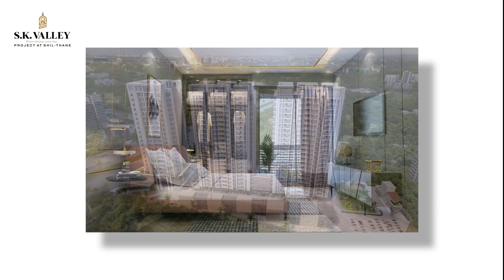मनपा ने डाली नाले की पाइपलाइन जमीन मालिकों ने निकाल दी | Hindustani Reporter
मनपा ने डाली नाले की पाइपलाइन जमीन मालिकों ने निकाल दी

कादर पैलेस - एमएम वैली रास्ते का विवाद

जानिये क्या है पूरा मामला